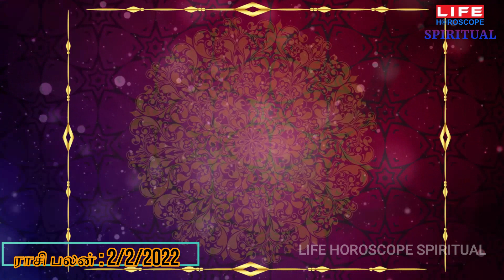இன்றைய ராசி பலன் | 2.2.2022 | Indraya Rasi Palan | Daily Rasi Palan | Indru Rasi Palan